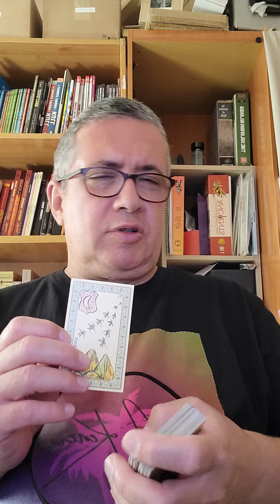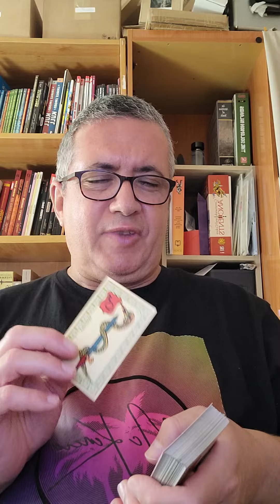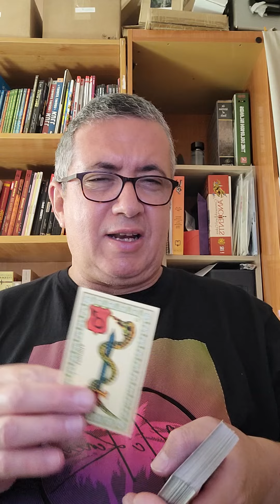6 de Junio: Acuario.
Lectura diaria.